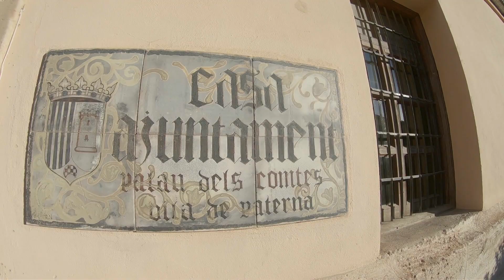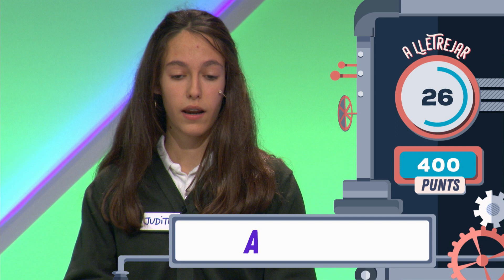Rosquilletres 16.12.2018 | Col·legi Niño Jesús, València vs IES El Puig, El Puig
TikTok Concurs familiar que posa a prova l’habilitat dels estudiants de lletrejar paraules en valencià. Presentat per Laura Sanchis.